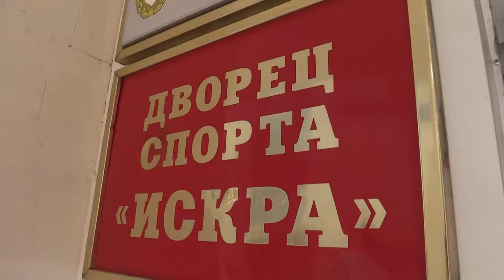Спортивному клубу РВСН 35 лет!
18 июля в Одинцово состоялось торжественное мероприятие, посвященное 35-летию образования 127 Спортивного клуба РВСН.

127 Спортивный Клуб РВСН создан в 1979 году.
Первым его начальником был выдающийся спортсмен, многократный чемпион Мира, Европы, СССР, Олимпийских игр, Почетный гражданин г. Одинцово КУРЕНЦОВ Виктор Григорьевич.
Спортивным клубом подготовлена целая плеяда спортсменов высшего спортивного мастерства. Среди них многократная чемпионка Мира, Европы, Олимпийских игр, Почетный гражданин г. Одинцово, депутат Московской областной думы, Герой Российской Федерации ЛАЗУТИНА Лариса Евгеньевна.
В настоящее время Спортивный клуб располагает высококвалифицированным тренерским составом, среди которого 13 заслуженных тренеров, 23 тренера высшей категории, 4 заслуженных работника физической культуры Российской Федерации.